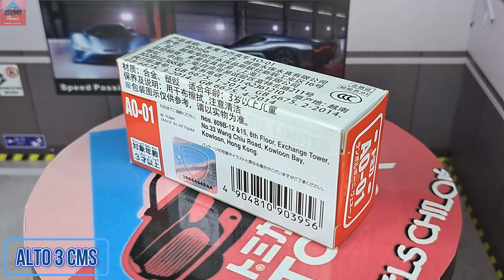Asian Original AO 01 Lamborghini Veneno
Escala 1/67.
Base Plástica.
Carrocería Metálica.
Ruedas Duras.